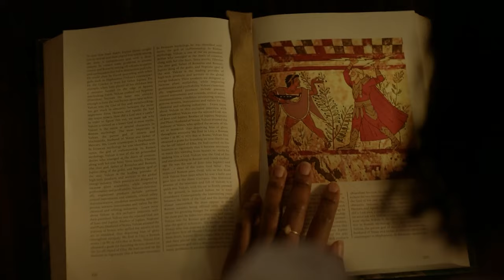Ken | Malevolent God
"I'm the most powerful being in existences. So imagine my surprise, when I was awoken and heard there was a girl claiming that same title."

NOTE:
I do not allow YouTube re-uploads by other users by any means.
Show: Legacies
Characters: Ken